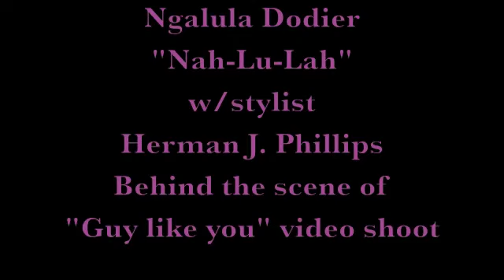Behind the scenes with Miss Ngalula Dodier and Sylist Herman J Phillips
r&b , love song written by Ngalula Dodier, sung and arranged by Ngalula Dodier , kan jones, hermanj phillips, david ellis